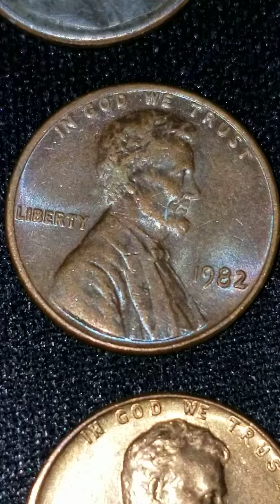These are beautiful 1988, 1960 D and 1982. Double Dye.